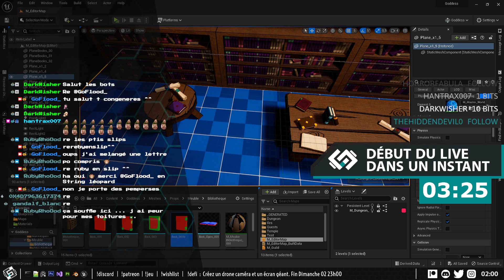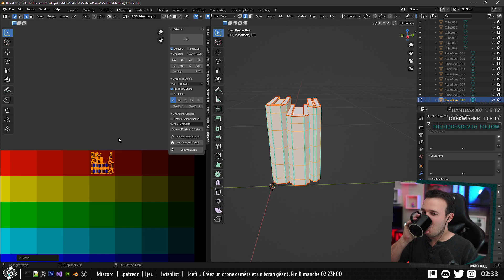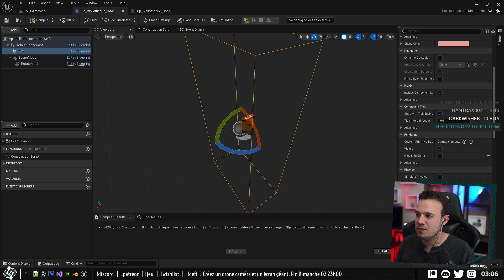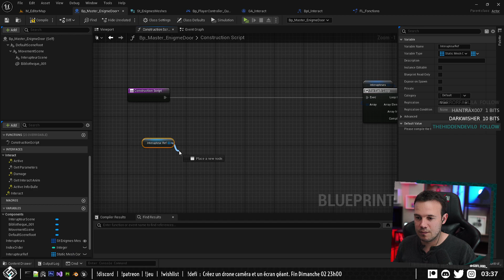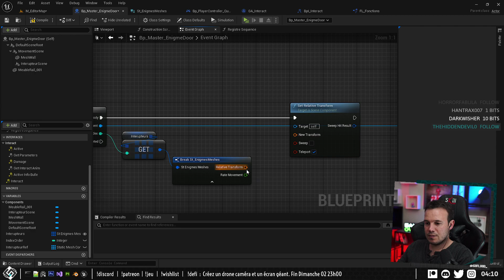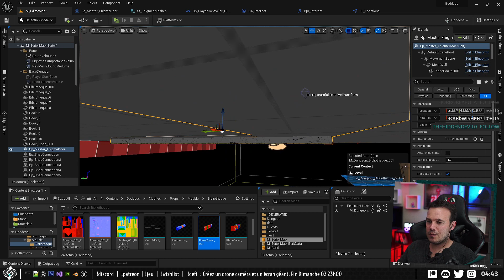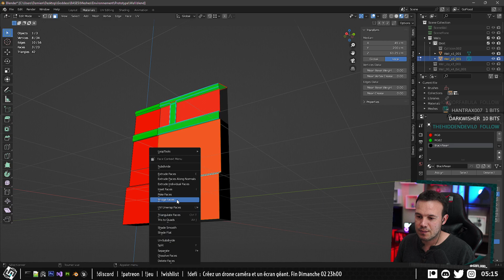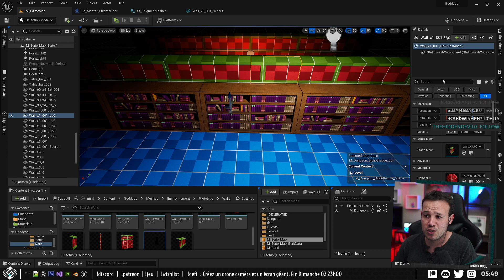Goddess Dev Unreal | La Bibliothèque secrete... Blender & Substance ...